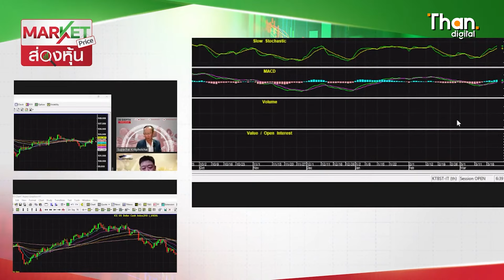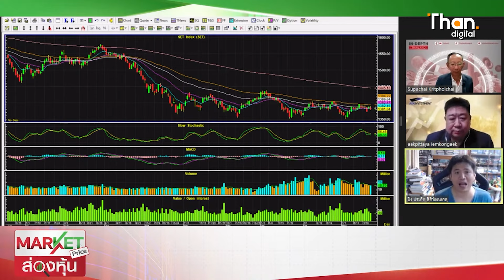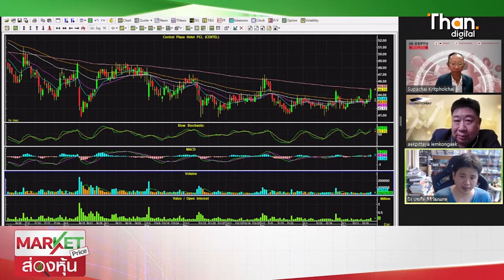ตลาดจะเริ่มผันผวน | Market Price | 22 มี.ค. 67